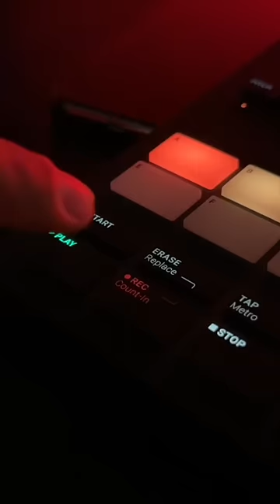Cristaldi e Pucho - Quando porti i tuoi fratellini in studio